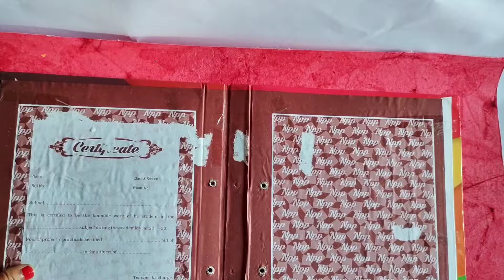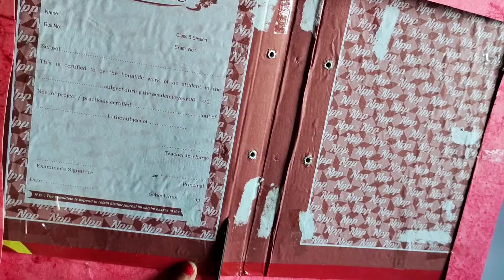Class 12th political science project file| Project file decoration ideas |school college scrap book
Hey everyone, In this video i am sharing with Class 12th political science in this video i am sharing with you Front name page making and project share as well It's topic is :- Globalization . . Here's the most requested video.

Finally we Are doing new things & we are happy to announce that we are open to take orders for your project files. send your requirements & your budget & get your perfect project file. hurry any type of design could be done .

. . Hope you all enjoyed it. Make sure you Subscribed to my channel for more videos in future. . Don't forget to press the bell 🔔 icon for latest updates 🎀 . ( DM US TO ORDER) .

Material requirements 👇
 • Ring file
 • colour paper
 • colour chart paper
 • Tape
•glue

Keep sharing keep supporting 🎀 .
 How to decorate project file cover page and border | File decoration ideas| College DIY project file

chart paper

Are you wondering how to decorate your project file, notebooks, practical file or scrapbook. Don’t worry, try this easy cost effective project decoration idea and impress you teacher.

Project file Decoration |school /college Diy project file decoration ideas In this video I will show you how to decorate project file cover easily. Decorate project file for B. ED.